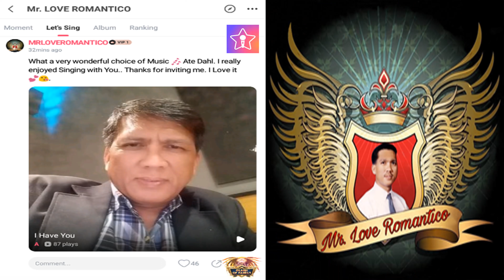I HAVE YOU - DUET RENDITION 4K HD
Fill my invitation code EF5KX to pick me! Your vote can take me to StarMaker Top BillBoard!

 KAREN CARPENTER GOLDEN SONG COLLECTION
A StarMaker Song Cover

Duet Rendetion Via StarMaker Karaoke Song Application by:
1. Ms. Dahlia Santain
2. Mr. Love Romantico, AKA: Mohammad Ismail V. Torres

Date Released via StarMaker Recording Studio: 19 July 2022